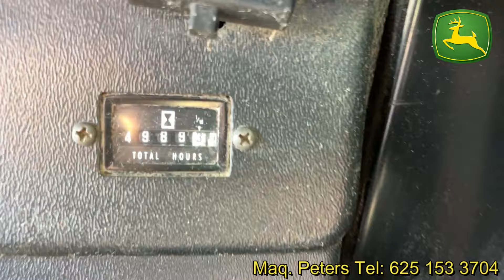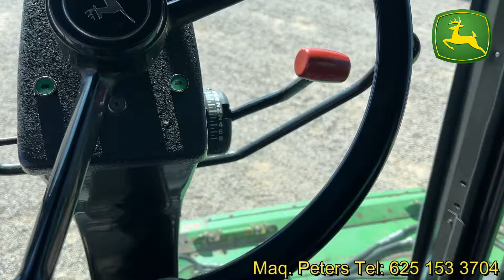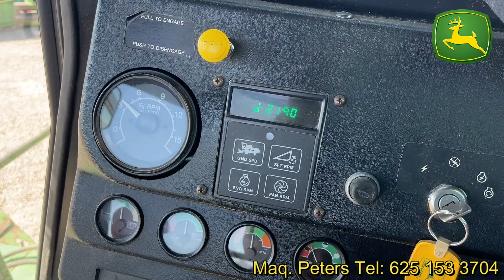Cosechadora John Deere 7720 Titan Doble Rango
johndeere cosechadora de venta en cuauhtémoc chihuahua .